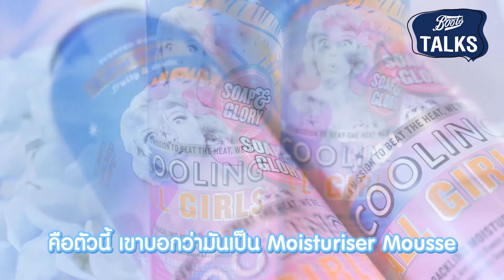Boots Talk EP.1 อวดของใหม่ Soap&Glory Call of Fruity Cooling All Girls Crackling Moisture Mousse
BootsTalks EP.1 อวดของใหม่ จากโซพแอนด์กลอรี่ ที่สาวๆ ขี้ร้อนไม่ควรพลาด
โซพ แอนด์ กลอรี่ คอล ออฟ ฟรุ๊ตตี้ คูลลิ่ง ออล เกิร์ลส์ แคร็กกลิ้ง มอยส์เจอร์ มูส เติมความชุ่มชื่นให้ผิว พร้อมความปลุกผิวให้เย็นจนขนลุกซู่วว! อยากรู้ดีอย่างไร มาชมกันเล้ย!